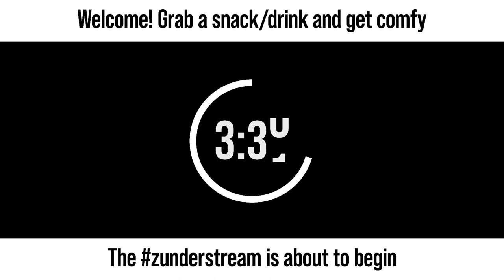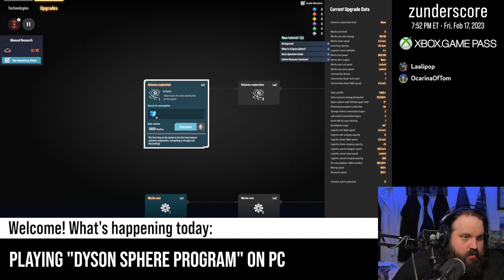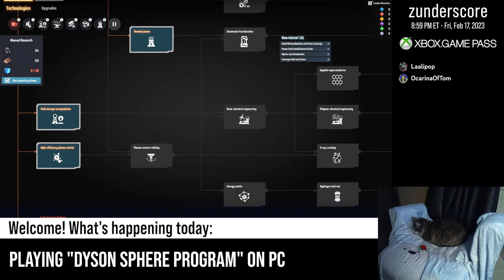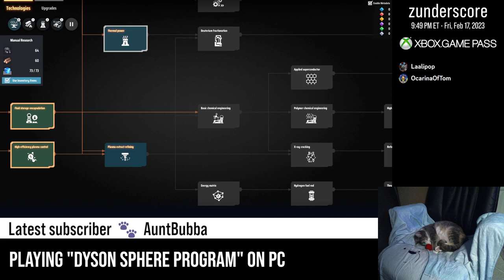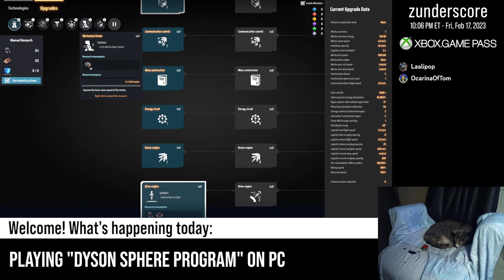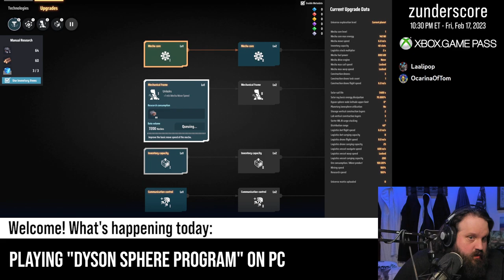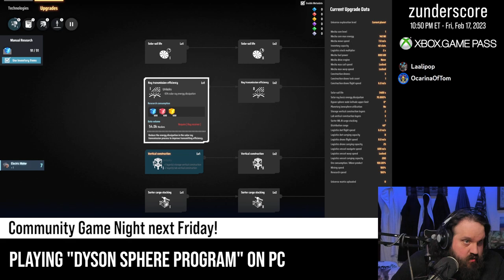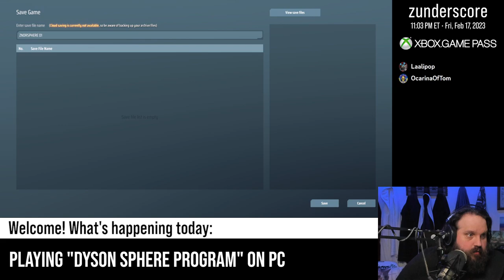zunderstream Show Archive - 2023-02-17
🎬: "Let's get spherical XboxGamePass | !backseat !discord !merch zunderstream"